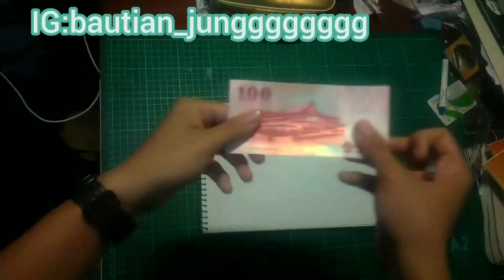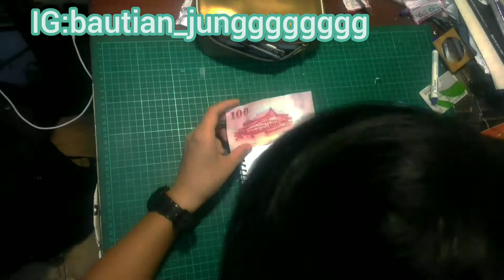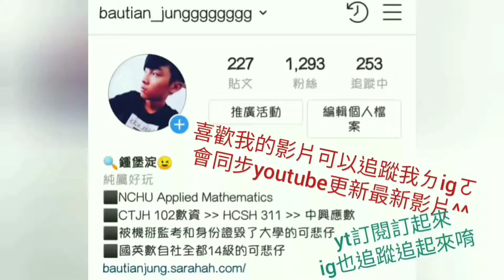【Art】EP13-100塊鈔票 (Draw a $100 banknote)